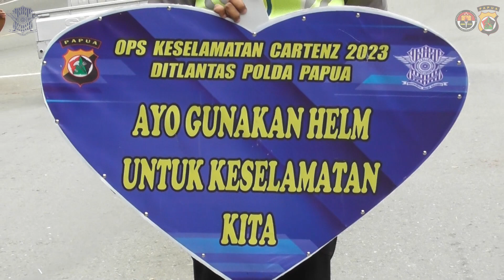Hari Keempat Ops Keselamatan Cartenz 2023, Personel Berikan Imbauan di Tiga Titik Kota Jayapura